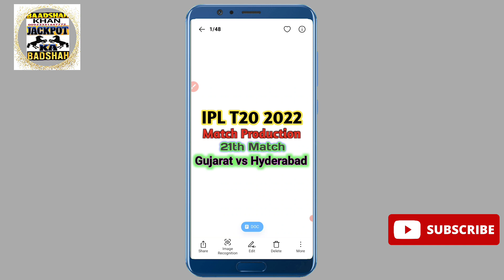IPL2022||Sunrisers Hyderabad vs Gujarat|match production ipl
IPL2022|Sunrisers Hyderabad vs Gujarat Titans|match production

Badshah Khan Cricket Prediction The Biggest Name in the World of Cricket Tips is Here.  BADSHAH KHAN- THE KING OF CRICKET TIPS!  Dude, there is no need for Introduction to Waise to BADSHAH KHAN  MEIN PROFIT KA PEHLA AUR AAKHRI NAAM HUN!  If you Dream Big, If you want to Earn Huge Profit, If you Want to Cover all Your Losses, then You are at the Right Place..100% Correct Reports, Jackpots and Success ka Badshah- BADSHAH KHAN CRICKET PREDICTION!